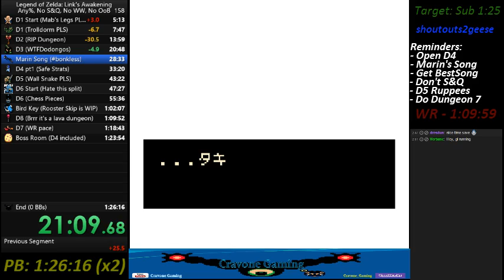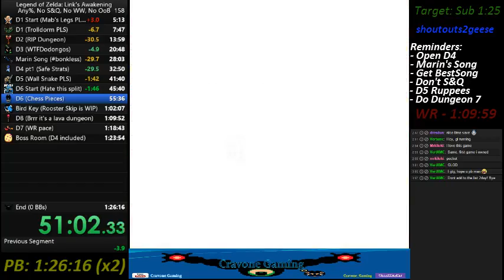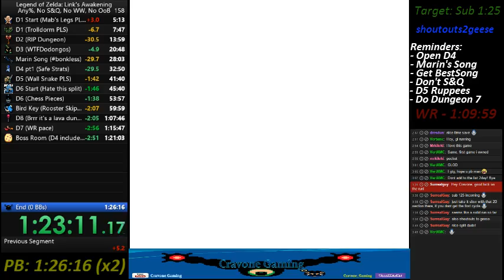LADX SR: any%, No S&Q/OoB/WW (JP) - 1:23:53